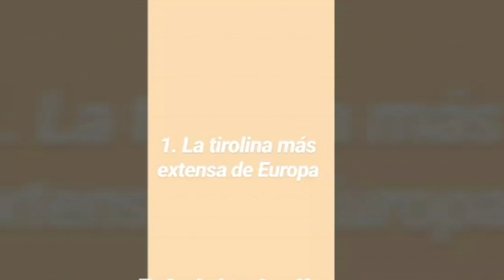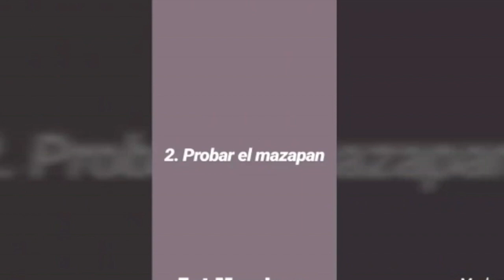Why Toledo is the best city to study Spanish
Irene, Ainhoa and Pilar give you three reasons why Toledo is the number one city for American high school students to study Spanish.